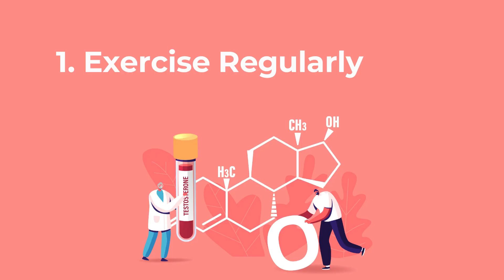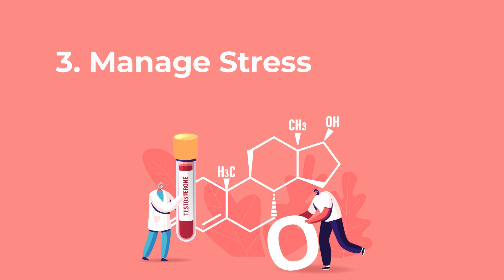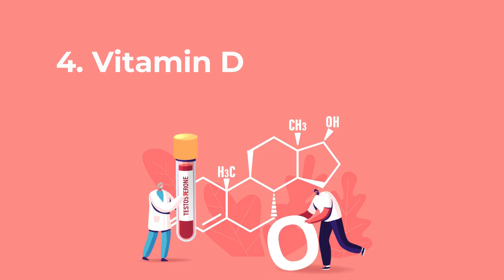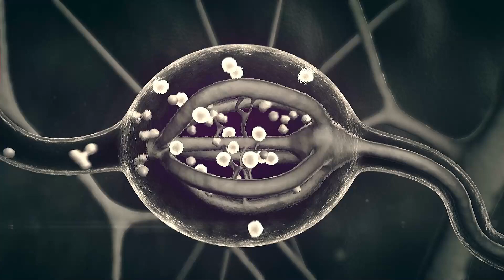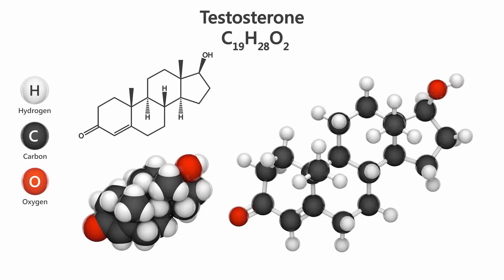9 Ways To Boost Testosterone Levels Naturally 🍌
Welcome to Fit Life Journey! In this video, we'll explore 9 natural ways to increase your testosterone levels and help you feel your best self. Testosterone is the hormone that is responsible for a lot more than just building muscle. While testosterone is often associated with male health, it's actually an important hormone for both men and women that plays a key role in many bodily functions, from bone density to sex drive to mood regulation. So, get ready to learn some valuable tips and tricks that will help you optimize your hormone levels and achieve your health goals.

💖 About Us 💖

We provide a variety of content to help you improve your overall health and wellness, including workouts, nutrition tips, and healthy lifestyle advice. Our goal is to empower you with the knowledge and tools to make healthy choices and live your best life, no matter where you are in your fitness journey.